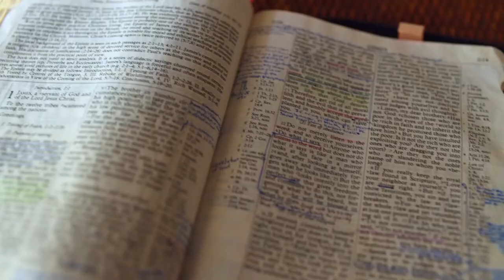Gott auf (m)einer Seite: Ruth 1:15-2:13